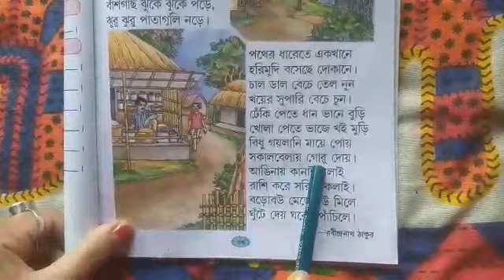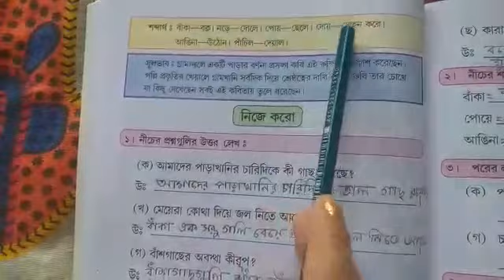Classwork, Bengali, Class 2, Date 12/06/2023